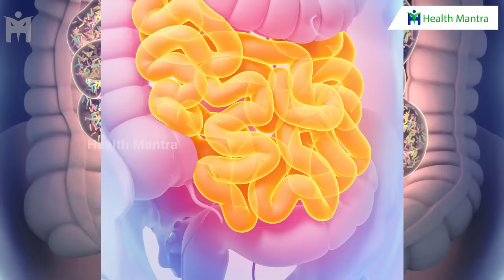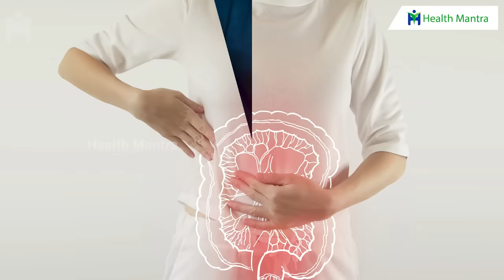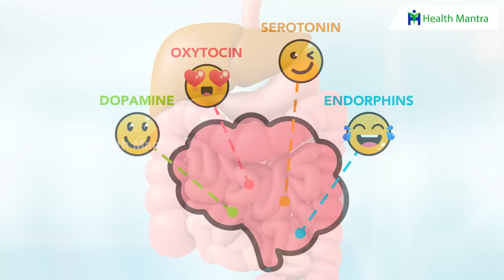Corn | మొక్కజొన్న తింటే 10 పచ్చి నిజాలు !! | నమ్మలేని నిజాలు !! | Dr Manthena Satyanarayana Raju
Corn | మొక్కజొన్న తింటే 10 పచ్చి నిజాలు !! | నమ్మలేని నిజాలు !! | Dr Manthena Satyanarayana Raju | HEALTH MANTRA